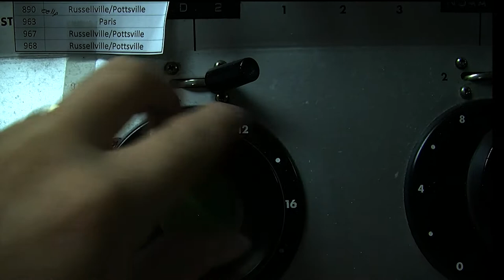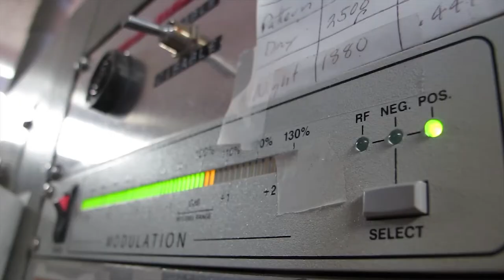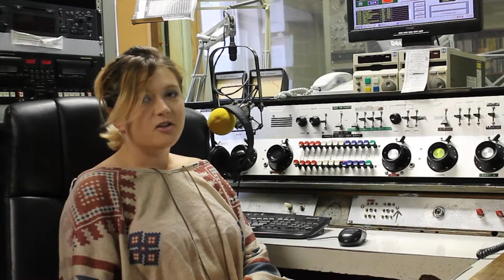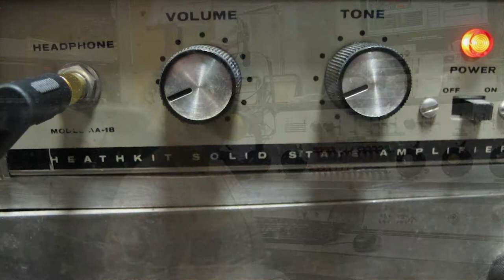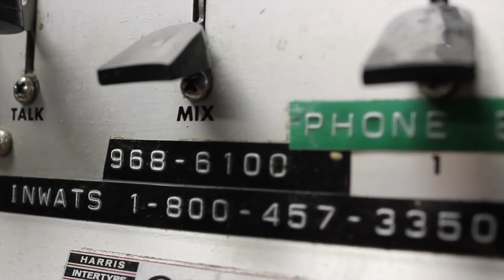Dial A Trade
This is a documentary about a live radio program in the Arkansas River Valley called KARV's Dial-A-Trade.  The program is similar to the classifieds section of a newspaper (Paper Craigslist for all you youngsters). People in the listening area call in to Dial-A-Trade between 8:05-9:00, 1:05-2:00, and 5:05-6:00 Monday through Friday and 8:05-9 and 1:05-2 on Saturday.  The callers can list three items per call and have one call per show.  Many people call in looking to buy or sell types of farm equipment, cars, or some kind of technological device.  Beds, livestock, and produce are also popular on Dial-A-Trade.  There are a few rules for the callers: no dogs or cats, real estate, or firewood for sale and businesses can not sell their products.   The call is absolutely free for the callers; KARV also provides a toll-free phone number for the callers outside the Russellville area.

Tune in to KARV's Dial-A-Trade on 610AM or 101.3FM!